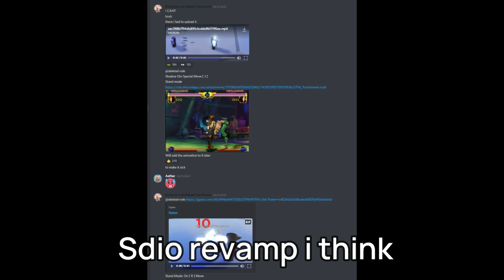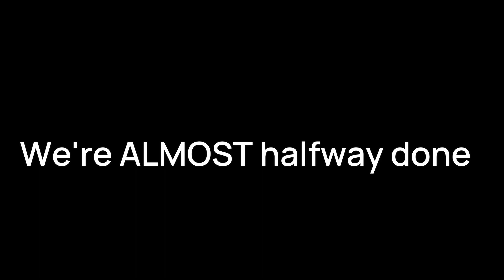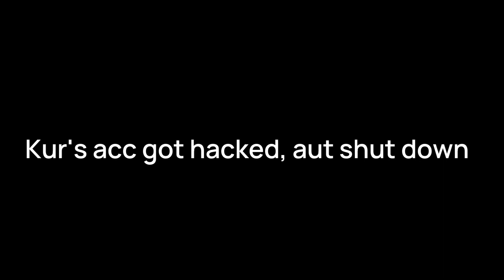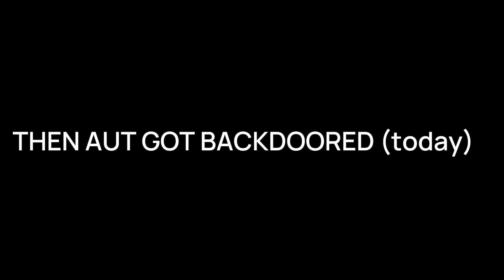the entire history of a universal time, i guess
aand it shut down.. very harsh, hackers.
we have giveaways and trading for stuff so join if you want i guess
goal: